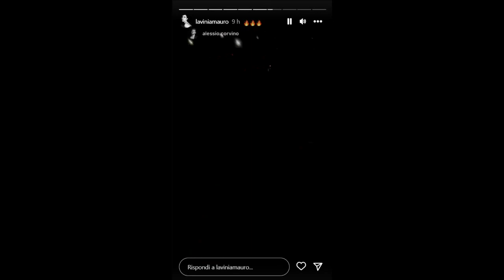Uominiedonne Lavinia Mauro e Alessio Corvino stupendi al concoerto di Napoli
Video della ex tronista di Uominiedonne Lavinia Mauro e Alessio Corvino che come potete vedere sono felici e contenti come il primo giorno in cui si sono conosciuti e sono molto felici al concerto di Napoli.